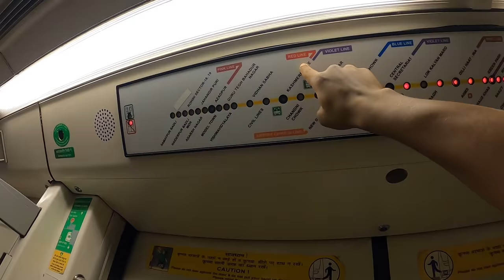India Gate | Delhi Metro | Lotus Temple|Ep.2 | DR BRO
The India Gate

(formerly known as the All India War Memorial) is a war memorial located astride the Rajpath, the eastern edge of the "ceremonial axis" of New Delhi, formerly called Kingsway. It stands as a memorial to $70,000 soldiers of the British Indian Army who died in between 1914 and 1921 in the First World War.

 is one of the most prominent Sikh gurdwara, or Sikh house of worship, in Delhi, India and known for its association with the eighth Sikh Guru, Guru Har Krishan, as well as the pool inside its complex, known as the "Sarovar." It was first built as a small shrine by Sikh General Sardar Bhagel Singh in 1783, who supervised the construction of nine Sikh shrines in Delhi in the same year, during the reign of Mughal Emperor, Shah Alam II.

The Lotus Temple

 located in Delhi, India, is a Bahá'í House of Worship that was dedicated in December 1986, costing $10 million. Notable for its flowerlike shape, it has become a prominent attraction in the city.

Kalkaji Mandir Metro Station